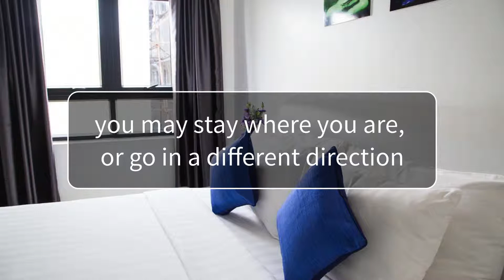What To Expect When Refinancing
There's a lot going on when you need to refinance. Let's walk through what the process looks like!